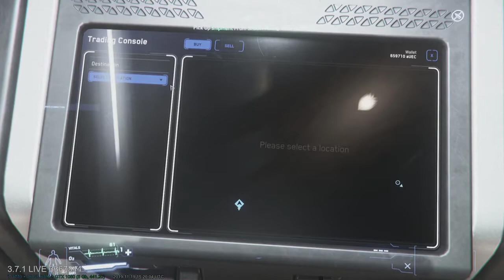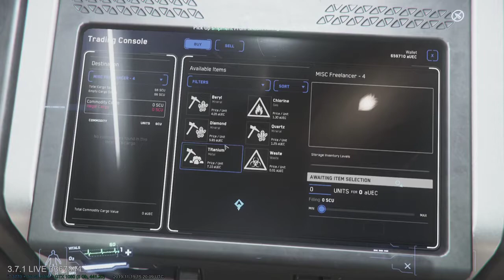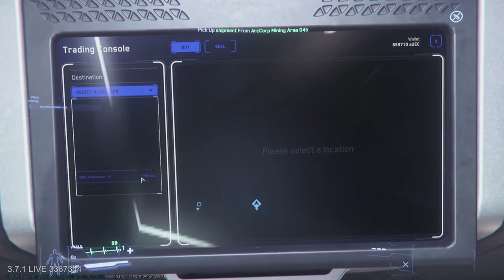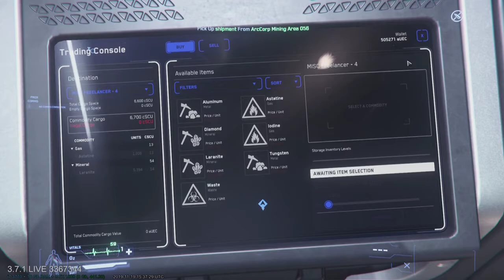Star Citizen: grinding that million (part 22)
Ingame grind was far easier than editing all of those videos...